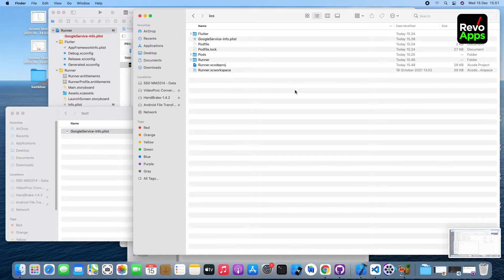Configurar el servicio de Google para xCode Woocommerce iOS - 07 Configure Google Service To xCode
Hola, Soy César A. Gómez M.
¿Cómo puedo ayudarle?

📊Clases y asesorías virtuales
📚Aulas Virtuales
💻Páginas Web
🛠App Móvil
📱Marketing Digital
🏘️ ViviendasCompartidas.com